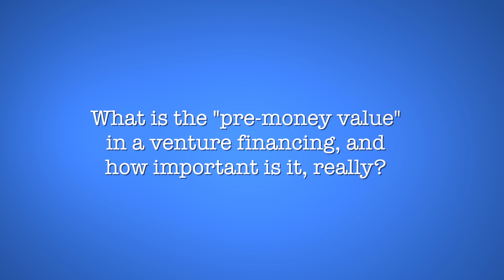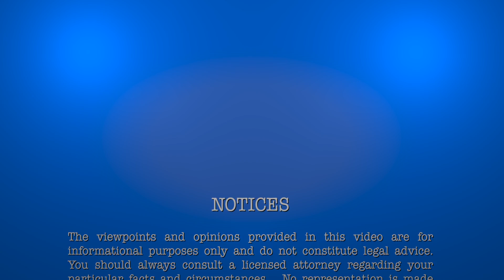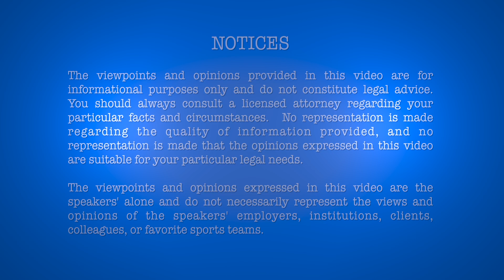UpStart Workshop - Episode 21 - What is the pre-money value in a venture financing?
When venture investors consider providing capital to a company, they assign a pre-money value -- that is, the value of the company prior to adding the value of the VC's capital.  While a valuation for the company may be determined by traditional methods (e.g., future earnings, book value, EBITDA), more commonly the pre-money value is determined by virtue of the share of the company's stock that the VC feels it must own in exchange for the capital invested.